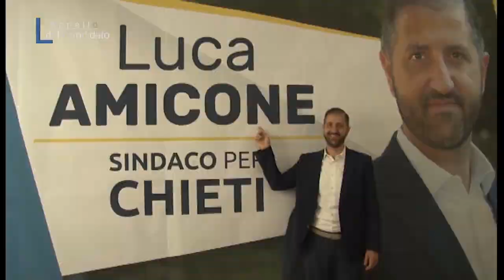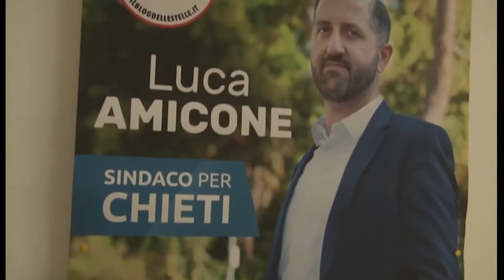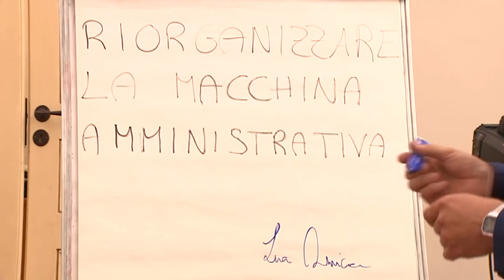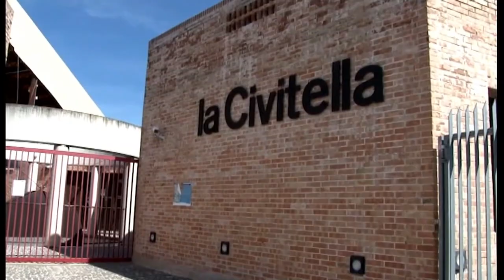L'Appello del Candidato - Luca Amicone